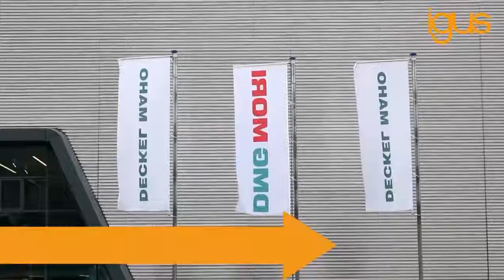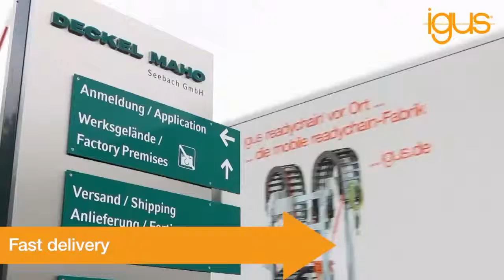igus open space